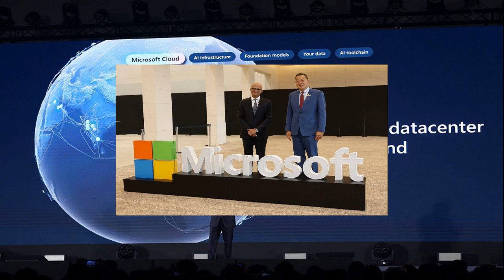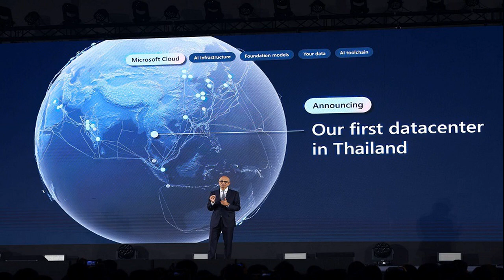เปิดประวัติ ‘ทูตปู’ เจ้ากระทรวงบัวแก้วคนใหม่ ประสบการณ์นักการทูตกว่า 30 ปี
เปิดประวัติ นายมาริษ เสงี่ยมพงษ์ รมว.การต่างประเทศ ที่เพิ่งได้รับพระบรมราชโองการโปรดเกล้าฯ แต่งตั้งเป็นรมว.การต่างประเทศ ในวันนี้ (1 พ.ค.) หลังนายปานปรีย์ พหิทธานุกร ลาออกจากตำแหน่ง
นายมาริษ มีชื่อเล่นว่า ”ปู” หรือที่สื่อมวลชนเรียกกันว่า ”ทูตปู” สำเร็จการศึกษาระดับปริญญาตรีหลักสูตรรัฐศาสตร์บัณฑิต (การเมืองการปกครอง) มหาวิทยาลัยรามคำแหง, ปริญญาโทหลักสูตร Master of Arts (International Relations) มหาวิทยาลัยโอไฮโอ สหรัฐอเมริกา และผ่านการอบรมหลักสูตรนักบริหารระดับสูง หรือ นบส.รุ่นที่ 66 วิทยาลัยนักบริหาร สำนักงาน ก.พ.

สำหรับประวัติการรับราชการนั้น นายมาริษ เริ่มต้นรับราชการที่กระทรวงการต่างประเทศในปี 2529 ในตำแหน่งเจ้าหน้าที่การทูต กองการสังคม กรมองค์การระหว่างประเทศก่อนที่จะเติบโต และเจริญก้าวหน้าในวิชาชีพ ก่อนดำรงตำแหน่งเลขานุการตรี จนถึงเลขานุการเอก สถานเอกอัครราชทูตไทย ประจำกรุงบรัสเซลล์ ราชอาณาจักรเบลเยียม จากนั้น ได้รับการแต่งตั้งเป็นอัครราชทูตที่ปรึกษา สถานเอกอัครราชทูตไทยประจำกรุงเวียงจันทน์ สปป.ลาว

รวมทั้งเป็นอัครราชทูตในหลายประเทศ ได้แก่ อัครราชทูตประจำสถานเอกอัครราชทูตไทยกรุงเบอร์ลิน สหพันธ์สาธารณรัฐเยอรมนี, อัครราชทูตประจำสถานเอกอัครราชทูตไทยกรุงปารีส สาธารณรัฐฝรั่งเศส หลังจากนั้น ได้ดำรงตำแหน่งเอกอัคราชทูตวิสามัญผู้มีอำนาจเต็มในหลายประเทศ ได้แก่ เอกอัครราชทูตวิสามัญผู้มีอำนาจเต็มประจำสหพันธ์สาธารณรัฐประชาธิปไตยเนปาล, เครือรัฐออสเตรเลีย, นิวซีแลนด์ และแคนาดา ก่อนที่จะเกษียณอายุราชการในเดือนกันยายน 2562
ในรัฐบาลนายเศรษฐา ทวีสิน นายกรัฐมนตรี นายมาริษ ได้รับการแต่งตั้งเป็นที่ปรึกษารัฐมนตรีว่าการกระทรวงการต่างประเทศ นายปานปรีย์ พหิทธานุกร รองนายกรัฐมนตรีและรมว.การต่างประเทศในขณะนั้น ก่อนที่นายกรัฐมนตรีจะนำชื่อ นายมาริษ ขึ้นทูลเกล้าฯ เพื่อทรงพระกรุณาโปรดเกล้าฯ แต่งตั้งเป็น รมว.การต่างประเทศ หลังจากนายปานปรีย์ ลาออกจากตำแหน่ง
ดังนั้น ”นายมาริษ” หรือ ”ทูตปู” จึงถือเป็น ”ลูกหม้อกระทรวงบัวแก้ว” ที่คร่ำหวอดในแวดวงการทูตมากว่า 30 ปี เป็นนักการทูตมืออาชีพ มีประสบการณ์ตรง ซึ่งถือเป็นการวางคนให้เหมาะสมกับงานของนายกรัฐมนตรี